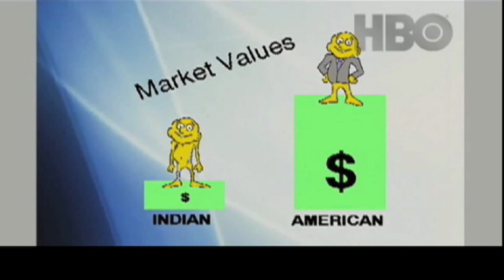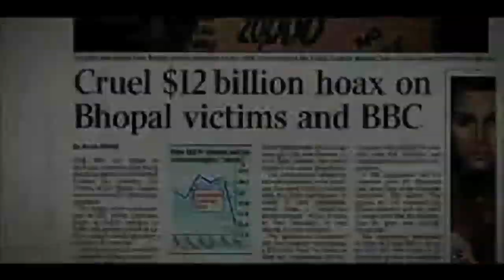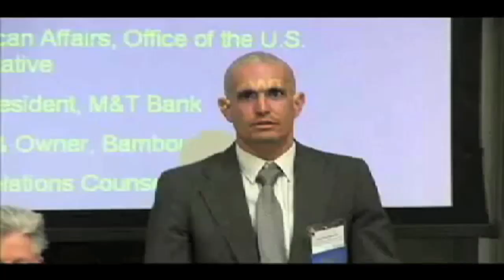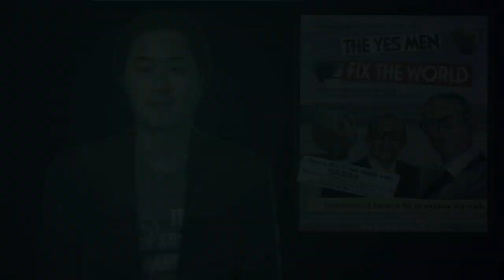THE YES MEN FIX THE WORLD — ReThink Review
We all know how important it is to speak truth to power. But the question is, what is the best way to do it? Mike Bonanno and Andy Bichlbaum, also known as the YES MEN, found their own particularly clever way: PRETEND you're the power, then say the truth you wish they'd say. Then sit back and wait for the inevitable poo storm, and use it to draw attention to the real hoax — that big corporations and the governments they buy give a damn about anyone except shareholders and the rich. It's a good plan, and you can see it in action in the mostly documentary, THE YES MEN FIX THE WORLD.